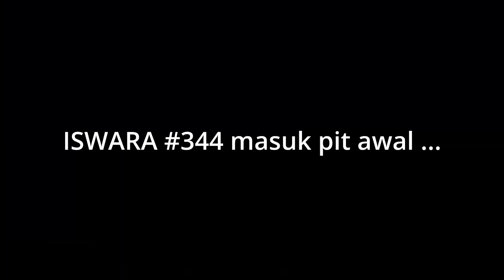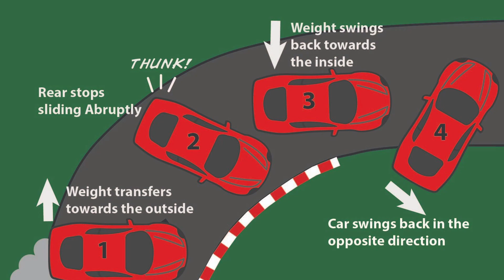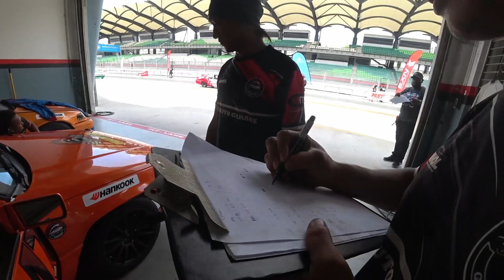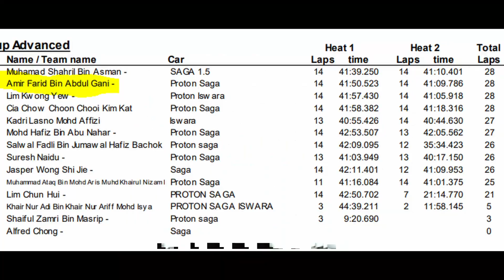Kembara ke SAGACUP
Dunia Auto Garage Racing Team